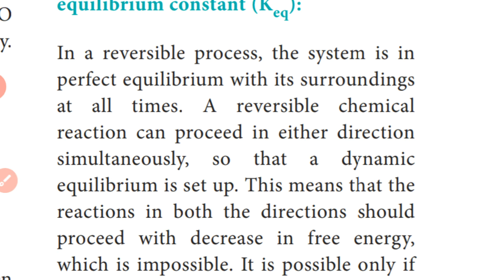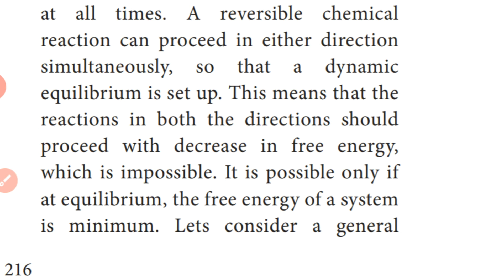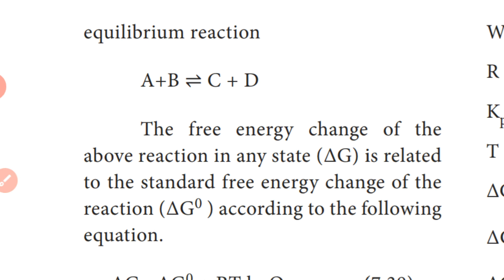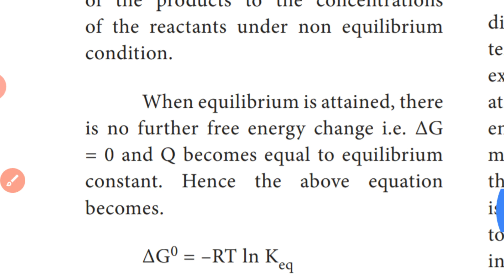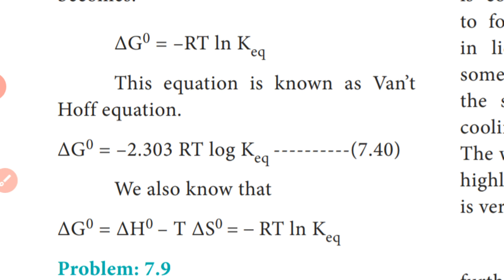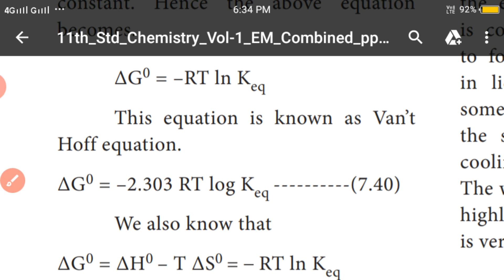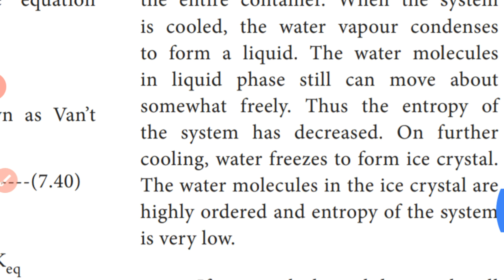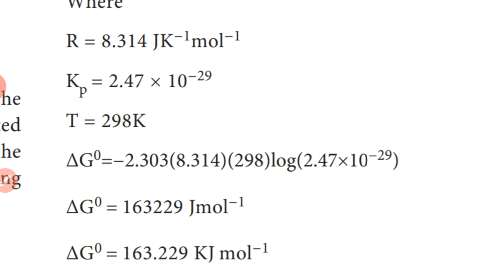Relationship between standard free energy change and equilibrium constant